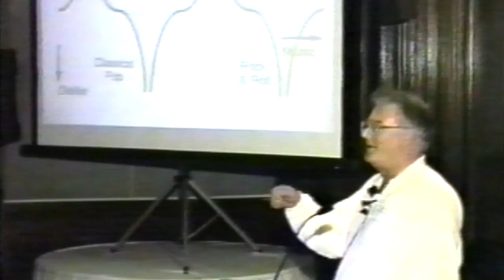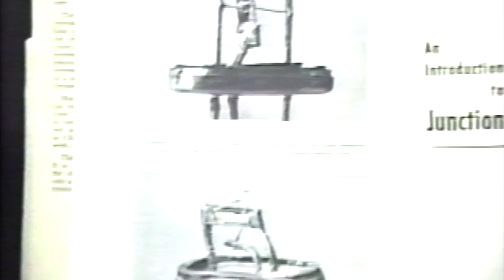David Middlebrook Story (5 minutes version)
The short version of Caltech's late Professor R. David Middlebrook life story in his own words.